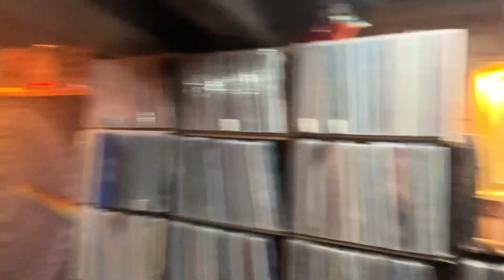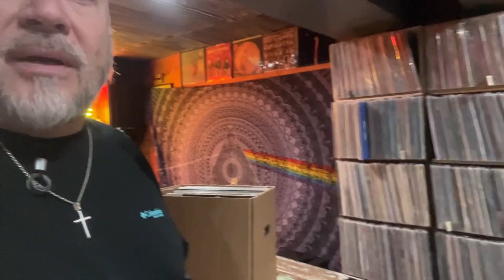Finally Finished the List… Over 800 LPs! Sorted Alphabetically, Visually Graded, Labels Described…